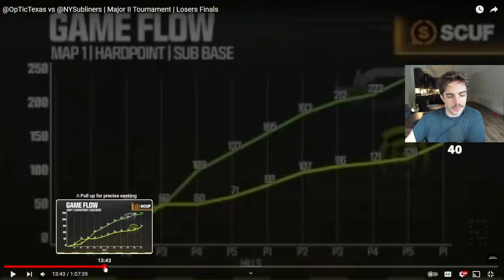OpTic's Coach Talks About Every Stage 3 Change and What was Happening in GA Chat! (rival nearly GAd)